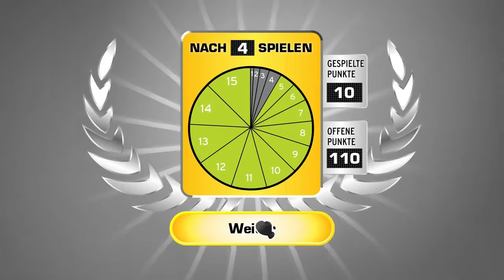SCHLAG DEN RAAB #2: ...von wegen Legende :( ★ Let's Play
Let's Play Schlag den Raab ♦ 720p ♦ 60fps

■ Name: Schlag den Raab
■ Offizielle Seite: n.v.
■ Entwickler: Spielkind
■ Publisher: bitcomposer Entertainment
■ Erscheinungsjahr: 2010
■ Plattform: PC

Das hat das deutsche Fernsehen noch nicht gesehen: In der Show "Schlag den Raab" tritt ein Kandidat im Zweikampf gegen Stefan Raab an und kann dabei 500.000 EUR, 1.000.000 EUR oder sogar noch mehr gewinnen! Ein Spielemix aus Geschick, Sport, Wissen und Wagemut entscheidet dabei über Sieg oder Niederlage. Und es geht um Alles oder Nichts, denn wenn Stefan Raab am Ende triumphiert, geht der Kandidat ohne einen müden Cent nach Hause und die Gewinnsumme wandert in den Jackpot, der dann in der nächsten Show ausgespielt wird - zuzüglich weiterer 500.000 EUR. Und wenn der Kandidat auch dann verliert...